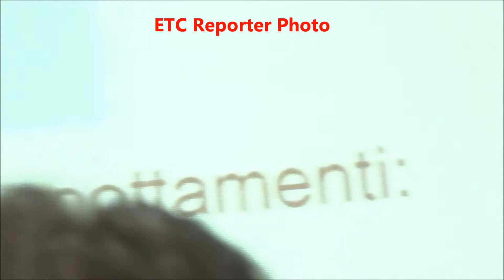10 dic 2013 Ticino Turismo assemblea annuale a Tenero